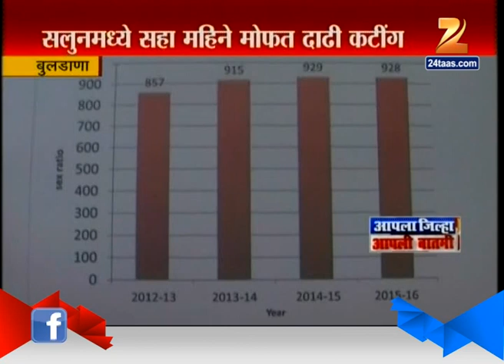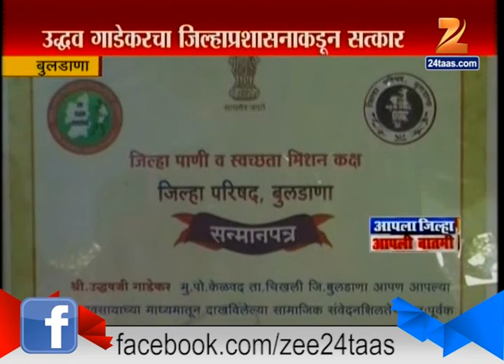Buldana Free Hair Cut For 6 Months